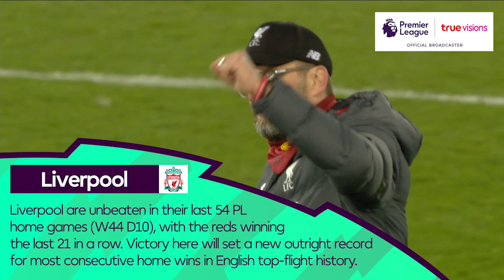TrueSport EPL : สถิติก่อนเกม พรีเมียร์ลีก สัปดาห์ที่ 29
[PreviewPL] เจาะลึกตัวเลข เปิดสถิติก่อนเกม พรีเมียร์ลีก สัปดาห์นี้มีบิ๊กแมตช์ แมนเชสเตอร์ ดาร์บี้ แมนฯซิตี้ปะทะแมนยู ช่วงโค้งสุดท้ายเข้าสู่ 10 นัดที่เหลือ เข้มข้นขนาดไหนรอชมและติดตามได้ทุกคู่แข่งขันทาง ทรูวิชั่นส์ และทรูไอดี ยิงสดให้ชม